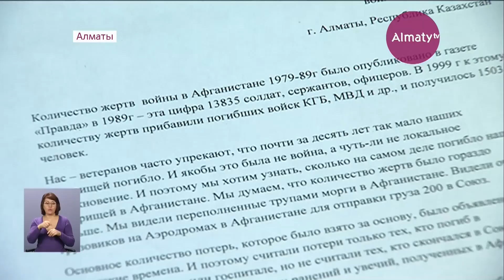Ауған соғысында опат болған қазақстандықтардың саны 15 мыңнан көп болуы мүмкін (14.11.17)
Ауған соғысында опат болған қазақстандықтардың саны нақты емес. Дәлірек айтсақ, қаза тапқандар осы кезге дейінгі жүргізілген санақтан да көп болуы мүмкін. Ауған соғысының ардагерлері осы мәселені қайта көтеріп, олар көрші ресейдің Подольский қаласындағы әскери мұрағатына  хат та жолдапты. Сонымен қатар, ТМД елдеріндегі ардагерлерден де мәлімет жинауда. 1979-шы, 1986-шы жылы «Правда» газетінде ауған соғысына 13 мыңнан астам қазақстандық аттанған деген мәлімет келтірілсе, 1999 жылы жүргізілген санақ бойынша бұл көрсеткіш 15 мың болып өзгертіліпті.